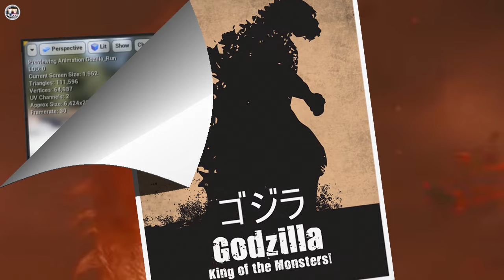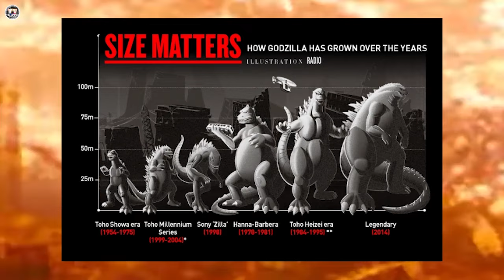TV CHANNEL NETWORK - THE MANY FACES OF GODZILLA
Project The Many Faces from TV Channel Network - Brazil
Project that brings together images of artists and characters from cinema, music, sports and more.

Projeto AS MUITAS FACES feita pela TV Channel Network - Brasil
Projeto que reunirá imagens de artistas e personagens do cinema, música, esportes e muito mais.